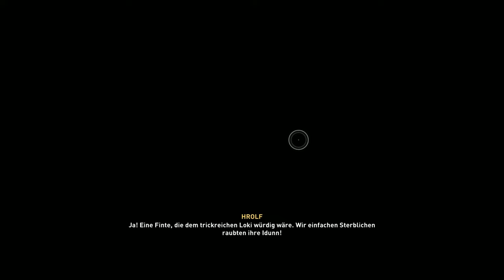Assassins Creed Valhalla #89 - Gestellte Entführung [Lets Play] [Deutsch]